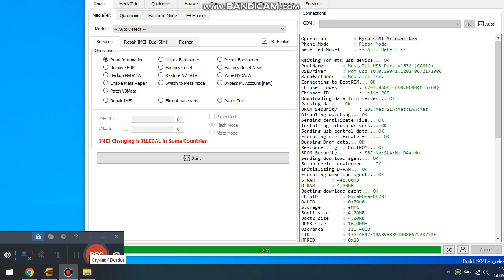XIAOMI REDMI NOTE 9 REMOVE FRP E-GSM TOOL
PHONE OFF
VOLUME +-
CABLE